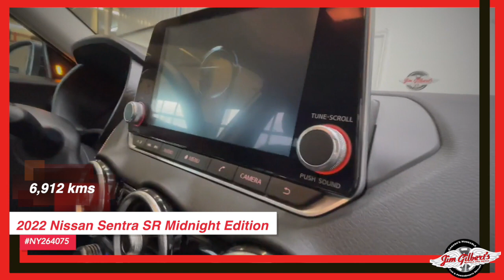For Sale | 2022 Nissan Sentra SR Midnight Edition | Used Car | Pre-owned Vehicles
Our 2022 Nissan Sentra Midnight Edition is a great little car that is easy on the eyes and doesn’t break the bank; definitely add it to your shopping list. Get your Hug today.

Serving:
Oromocto
Fredericton
Minto
Chipman
Doaktown
Boiestown
Nackawic
Harvey
St Stephen
McAdam
Hanwell
Moncton
Saint John
Woodstock

402 St Mary's St
Fredericton, NB
E3A 8H5